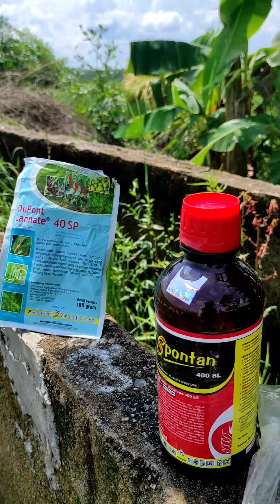tutorial cara penyemprotan hama sundep tanaman padi